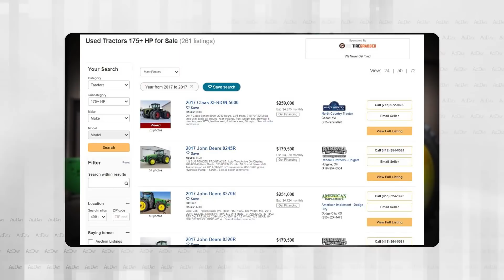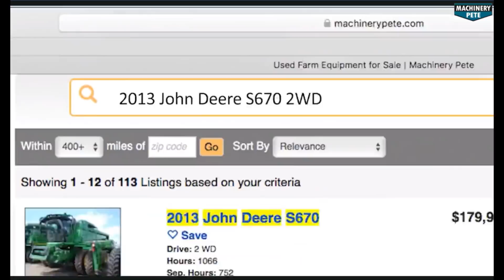Machinery Pete: 79% Drop in No. of 5 Year Old 175+ HP Tractors For Sale vs 3 Years Ago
Machinery Pete shares the latest data on the severe drop in number of 175+ horsepower Tractors for sale now vs 3 years ago. There are 79.3% fewer 5 year old 175+ HP Tractors for sale now vs 3 years ago (2019) and 66.7% less 3 year old high HP Tractors for sale. Much tighter supply of used farm equipment for sale is one of the driving forces behind sharply RISING used equipment values.